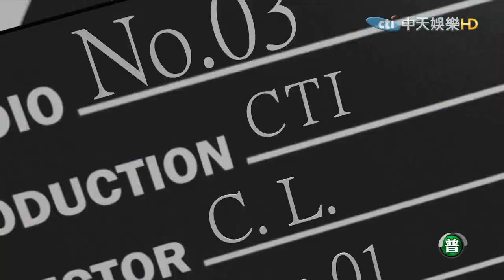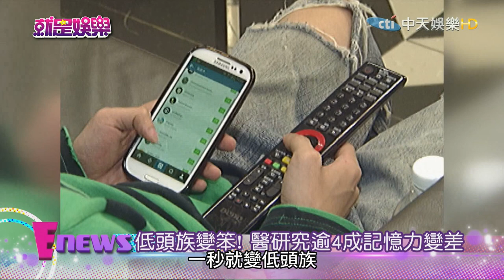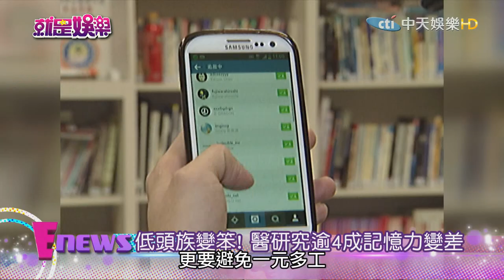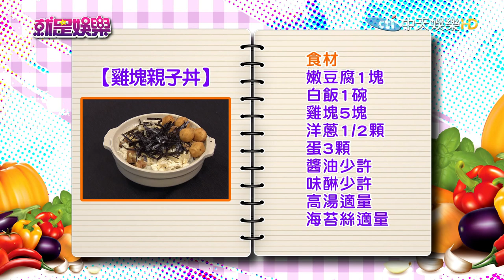《完整版》就是娛樂 低頭族變笨！醫研究逾4成記憶力變差2016.12.20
來賓：NONO、朱海君、營養師劉怡里
【明星親子料理PK賽】精選食材：豆腐
●低頭族變笨！醫研究逾4成記憶力變差
NONO／豆腐玉米濃湯
朱海君／No氏親子丼